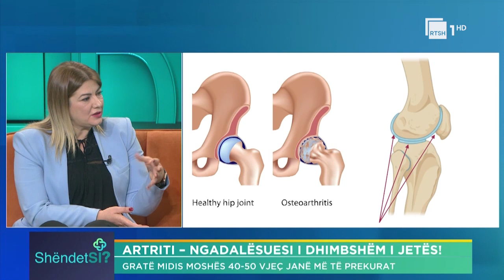Çfarë klasifikohet si artriti rheumatoid? Evis Skuqi Bumi, reumatologe | “ShëndetSi” në RTSH